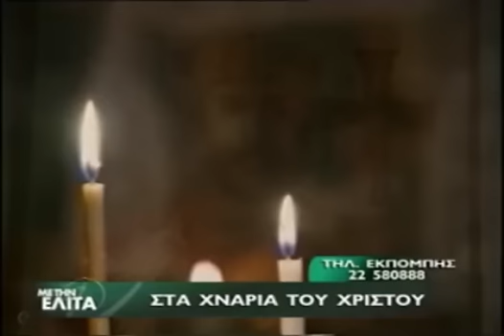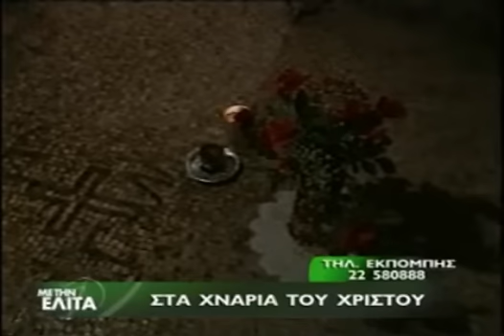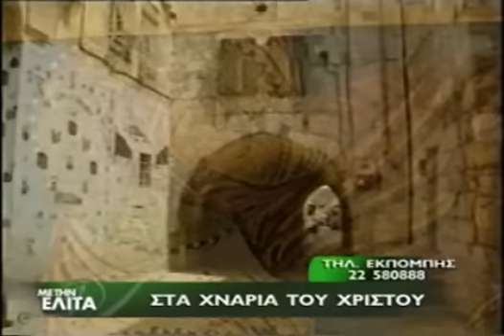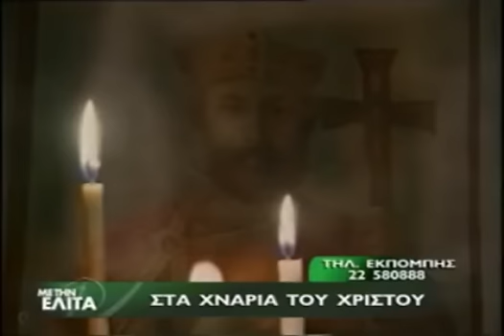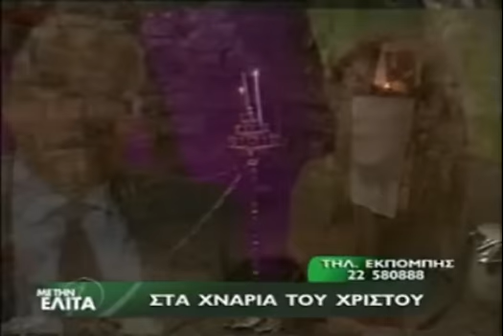ΣΤΑ ΧΝΑΡΙΑ ΤΟΥ ΧΡΙΣΤΟΥ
Από την εκπομπή της Ελίτας.